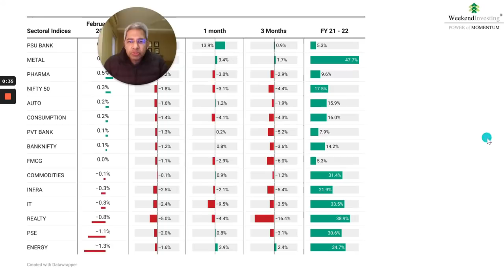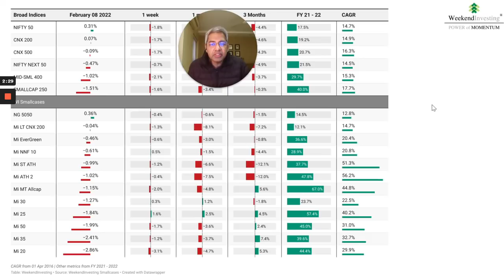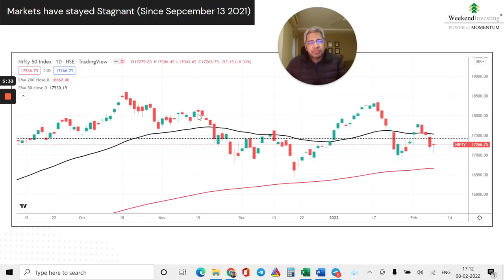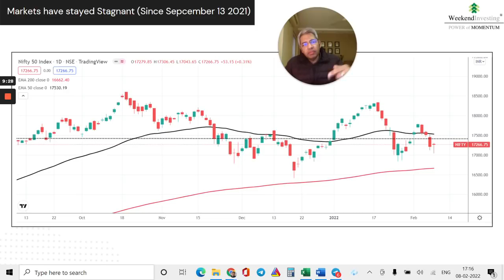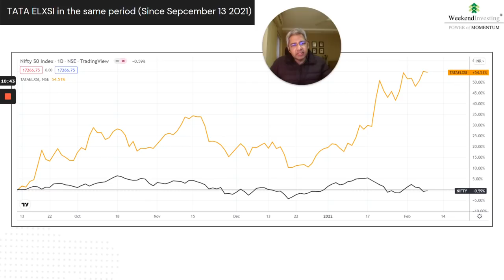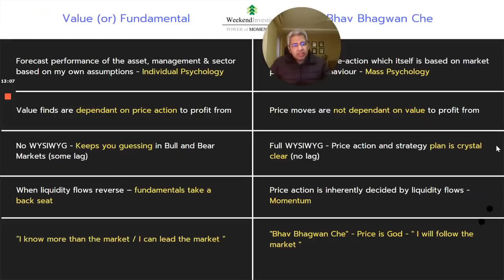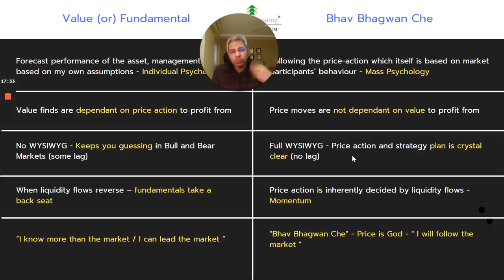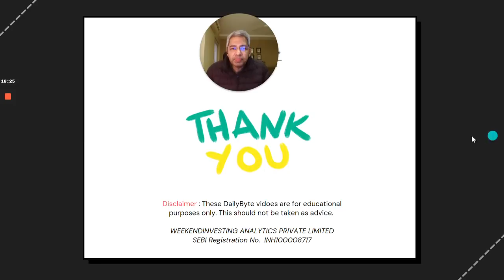Bhav Bhagwan Che (Price is God) | Ep 177 | WeekendInvesting Daily Bytes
00:00 - Market Outlook
01:28-  WeekendInvesting Smallcase Performance
02:56-  Bhav Bhagwan Che (Price is God)